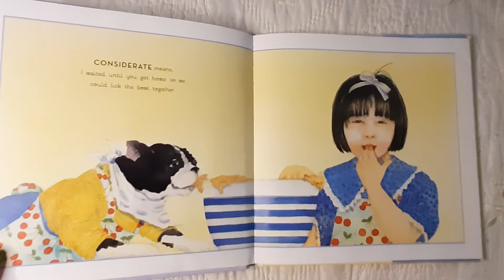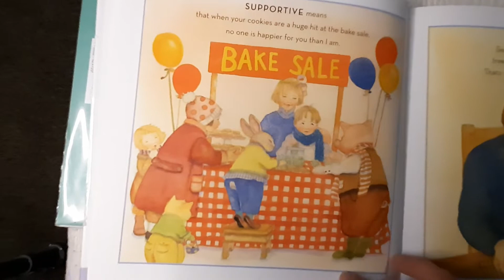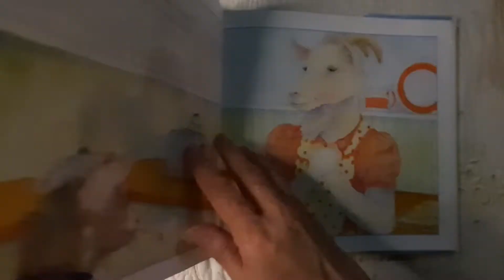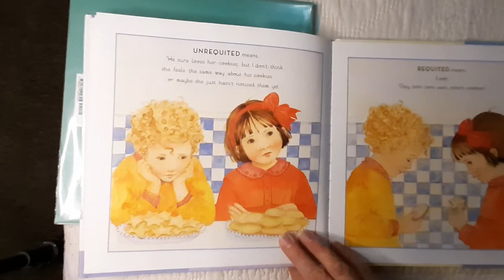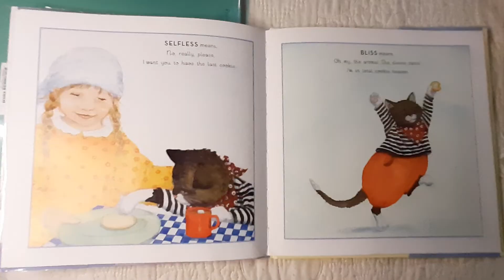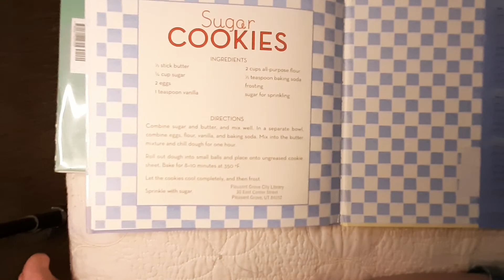Sugar Cookies: Sweet Little Lessons on Love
By Amy Krouse Rosenthal